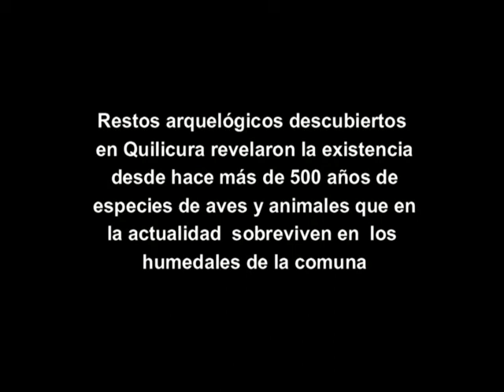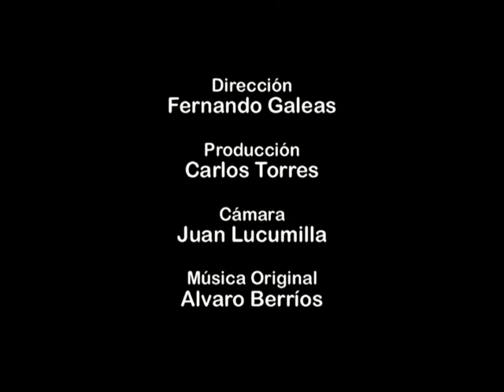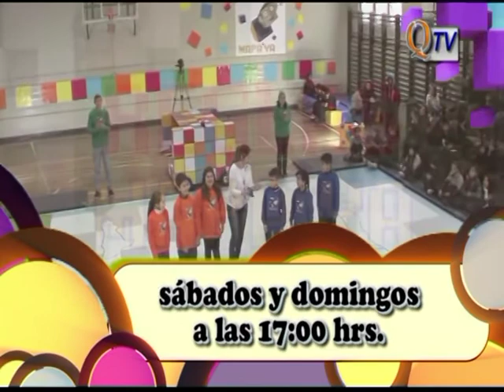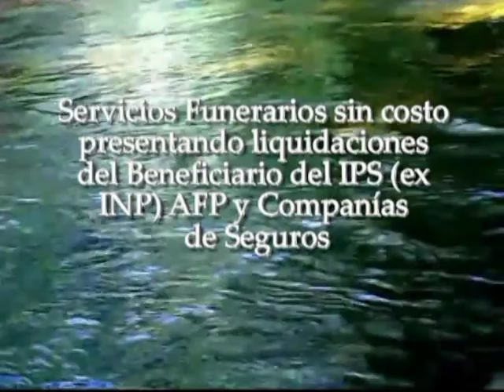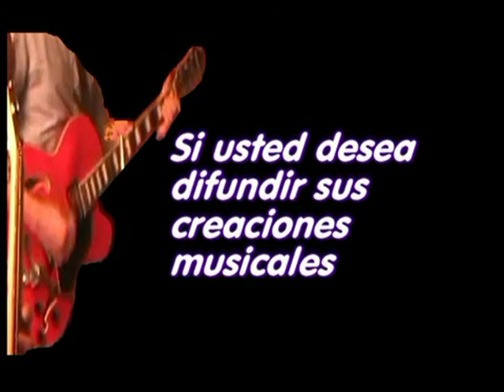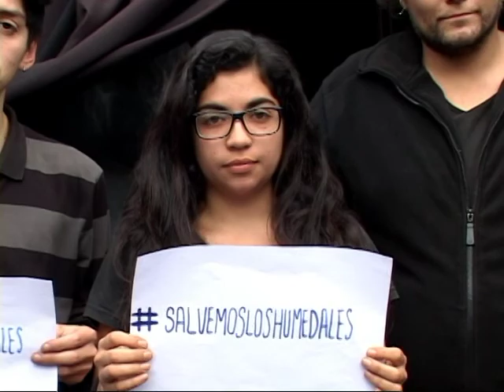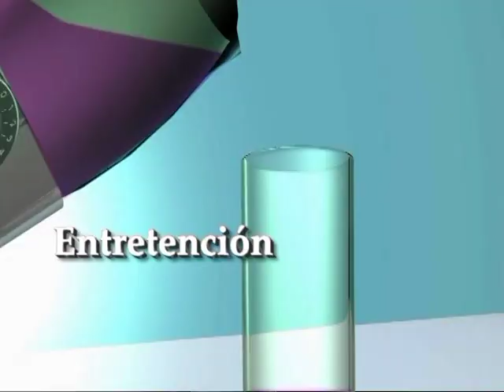Programa Quilicura Solidario - Capítulo nº7 emitido el sábado 20 de mayo 2017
Invitados Concejal Leonardo Bahamondes y Luis Oñate, presidente de la agrupación de personas con discapacidad de Quilicura. Conducido por Oscar Suazo. Realizado por Quilicura TV Canal 6 Comunitario.